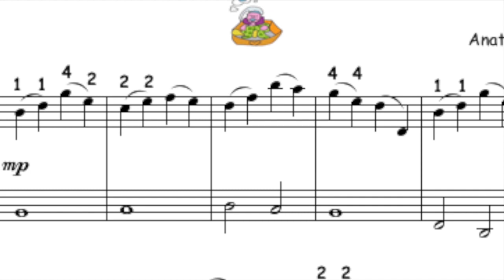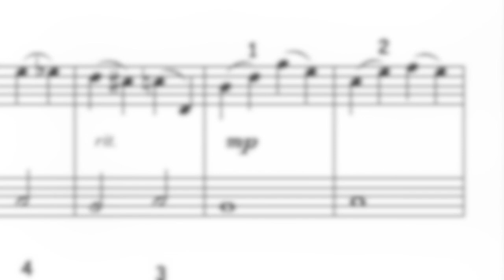40. Cradle Song by Komarovsky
arr. for 2 violins by Violin Friends